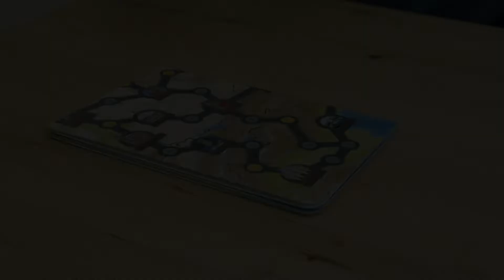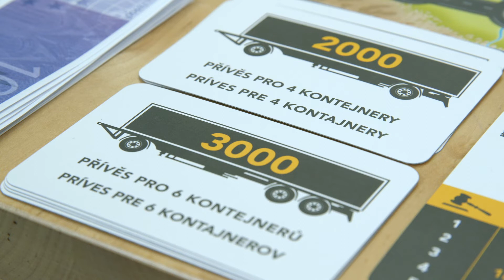Dino Kamionem po Evropě od maxikovy-hracky.cz